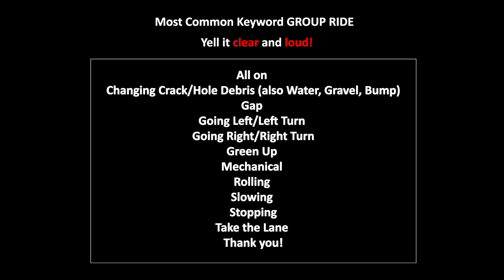STCC CHRIS'S NIGHT RIDE VLOG#13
STCC CHRIS'S NIGHT RIDE VLOG#13 21MILE Average A pace/ burn 1000+ calories.

Amber 01:53
Somebody have Fan 02:13